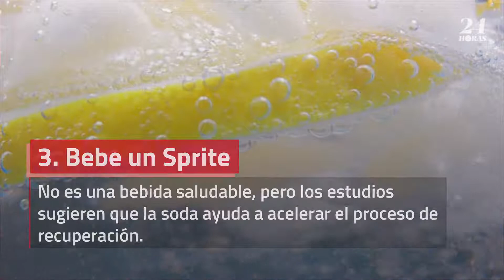6 maneras de curar la resaca